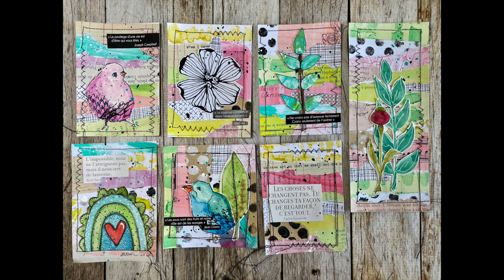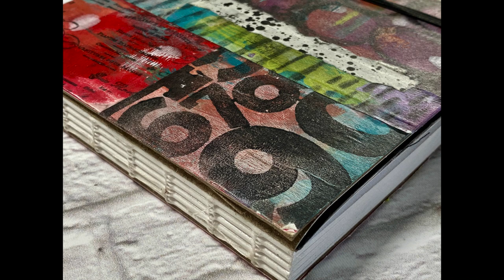Marika est enfin de retour!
Voici comment me suivre!